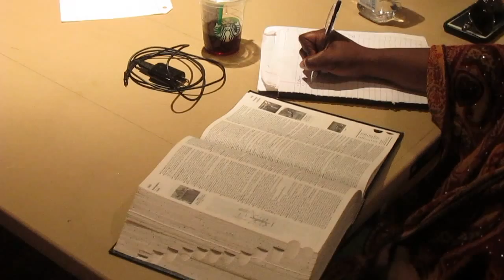LordMurkEl The Concept and Consciousness of Nationality Class 5 Part 1